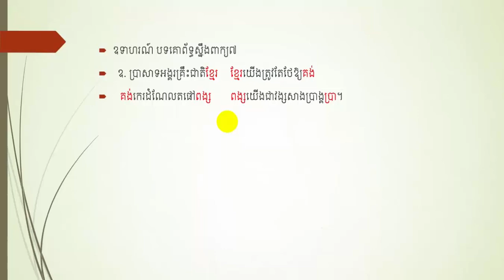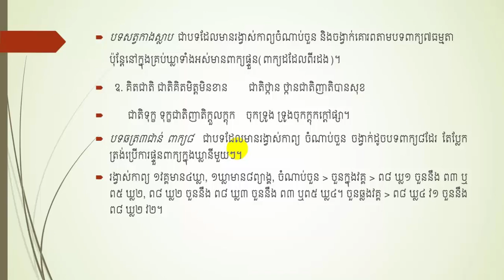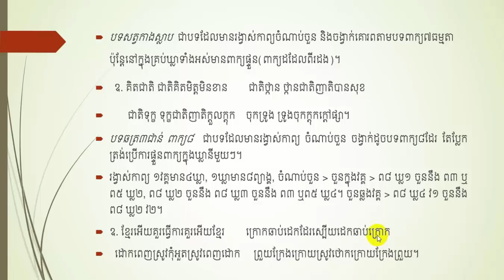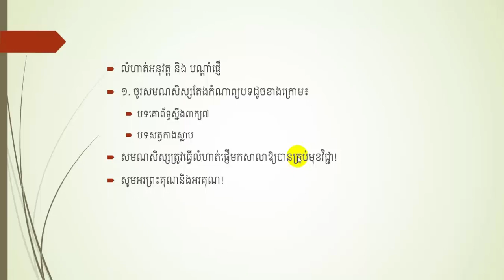កំណាព្យបទទ្វេមាត្រ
សំណេរតែងសេចក្ដី សំណេរបែបពន្យល់ សំណេរបែបពិភាក្សា របៀបសរសេរតែងសេចក្ដី